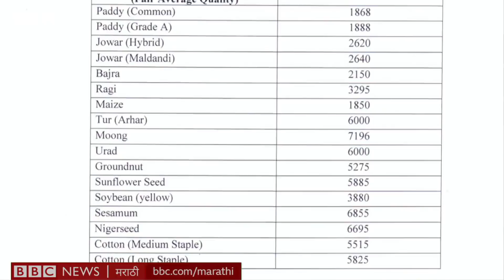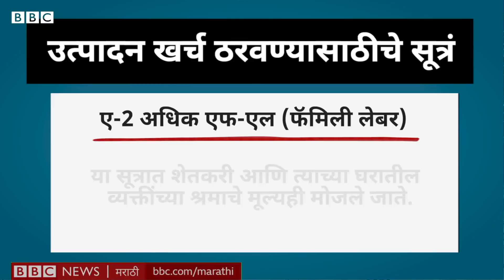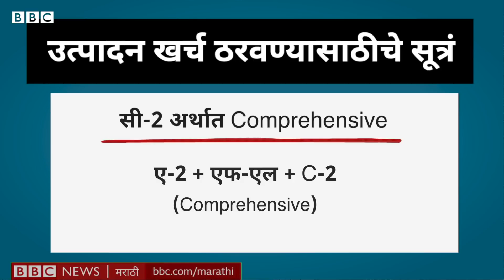Farmer Protest MSP : हमीभाव म्हणजे काय? तो नेमका कसा ठरवला जातो? । What is MSP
गावाकडचीगोष्ट-23
गेले काही दिवस तुमच्या कानावर MSP किंवा हमीभाव हा शब्द वारंवार पडत असेल.
हा काय प्रकार आहे आणि तो कसा ठरवतात? त्याचा शेतकऱ्याला खरंच फायदा होतो का?
पाहूया बीबीसी मराठीवर 23वी गावाकडची गोष्ट.